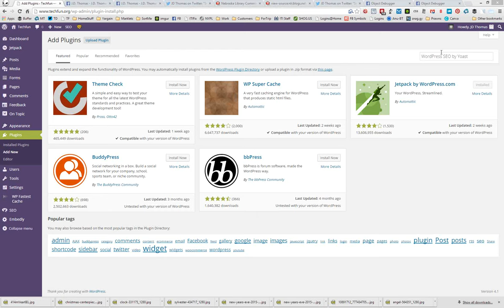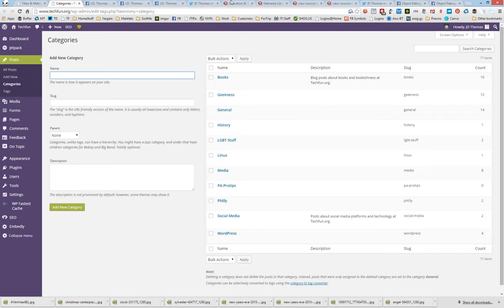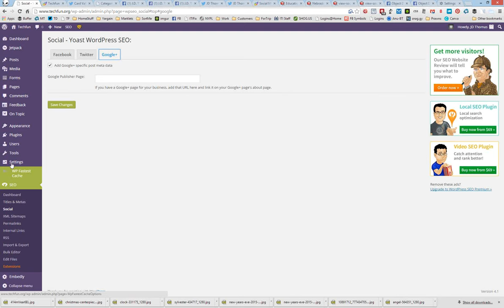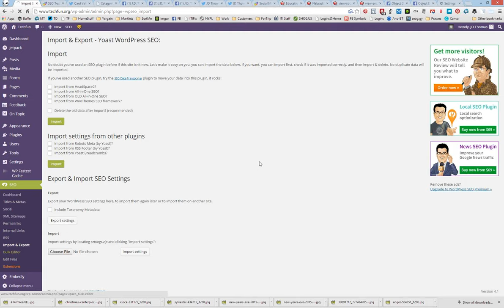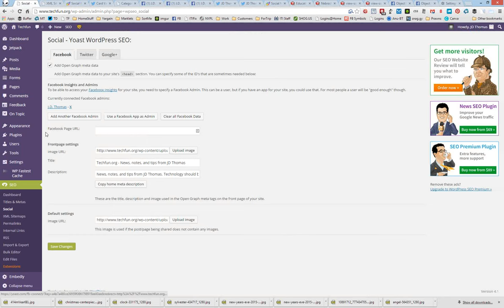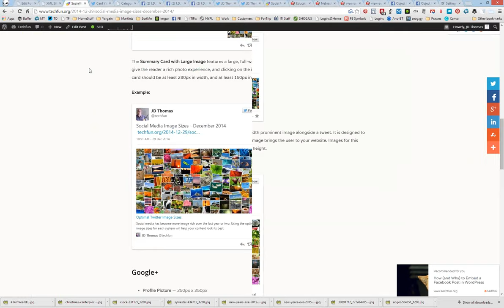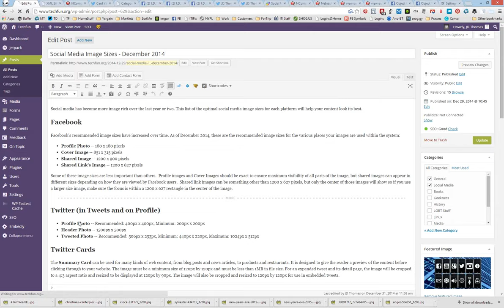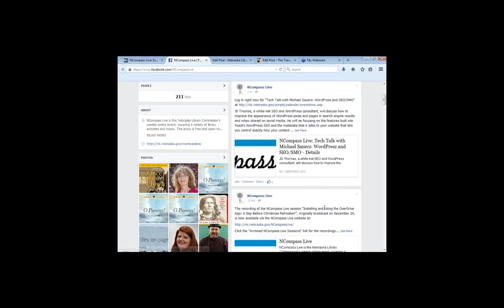NCompass Live: Tech Talk with Michael Sauers: WordPress and SEO/SMO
JD Thomas, a white-hat SEO and WordPress consultant, will discuss how to improve the appearance of WordPress posts and pages in search engine results and when shared on social media. He will be focusing on the features built into Yoast's WordPress SEO and the metadata that it adds to your website that lets you control exactly how your content looks when shared on Facebook and Twitter.